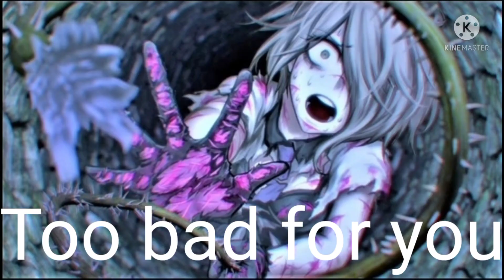my by the heart shaped Candies quotes list (LATE)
my mother comfort because dad has a viber and no one I've ever again I was go to classroom learn about Encanto

Watch now:
Rio 2